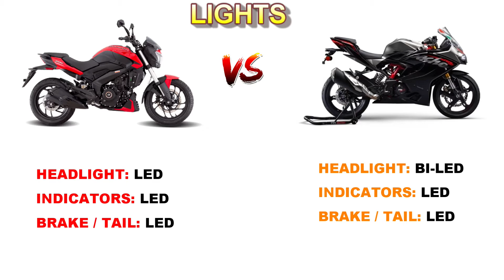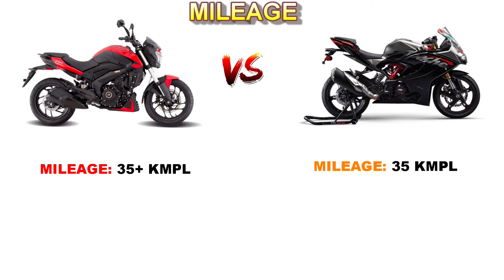BAJAJ DOMINAR 250 BS6 VS TVS APACHE RR 310 BS6 Detailed Review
In this video contains a comparison of dominar 250 bs6 vs rr310 bs6

1. Comparison of Engine
2. Comparison of Brakes
3. Comparison of Suspension
4. Comparison of Tyre's
5. Comparison of Dashboard
6. Comparison of Lights
7. Comparison of Performance